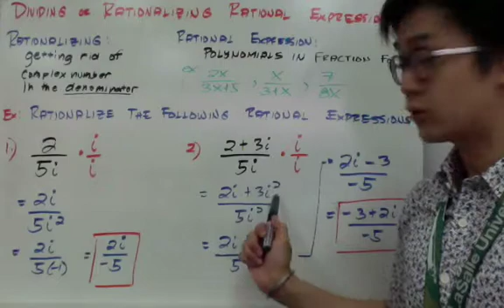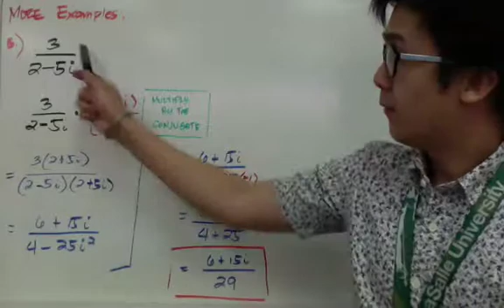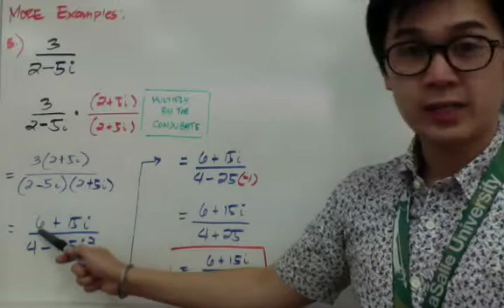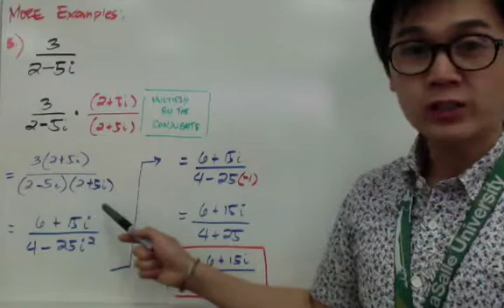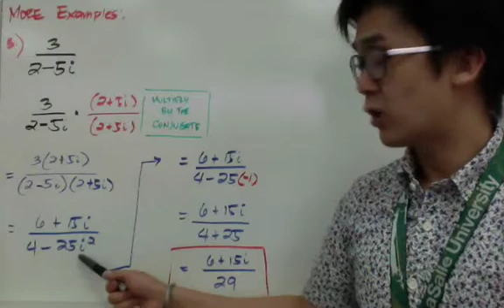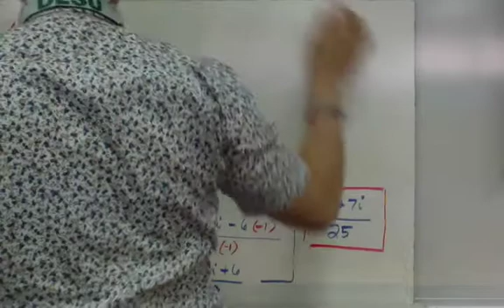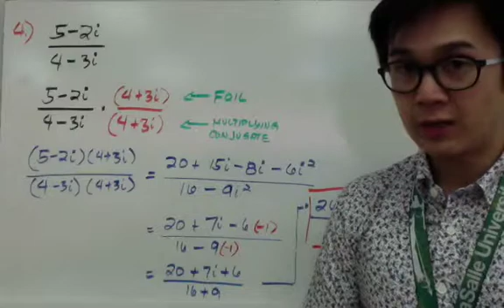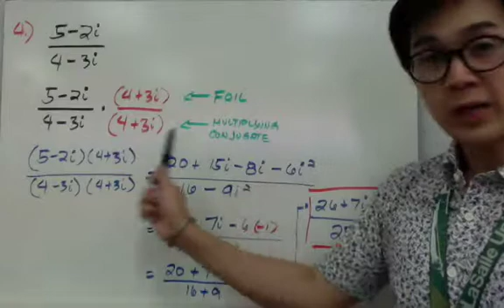RATIONALIZING COMPLEX NUMBERS | ALGEBRA | PAANO?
Aralin sa algebra tungkol sa pag-rationalize ng mga complex numbers. Ang pagra-rationalize ay isang proseso na ginagamit para mawala ang mga complex numbers sa denominator. Gamit ang mga conjugates ng mga complex numbers, maaring ma-rationalize ang isang expression.

0:14  (2+3i)/5i
1:40 3/(2-5i)
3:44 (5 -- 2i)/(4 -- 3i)